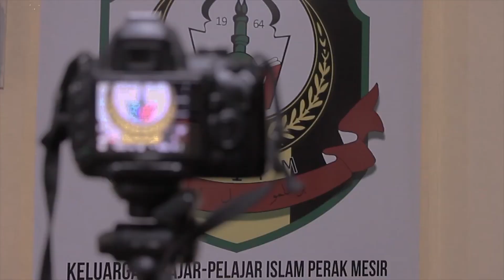VIDEO | FAZAKKIR DHIYA'20 : KELEBIHAN BERSAHUR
Keluarga Pelajar-pelajar Islam Perak Mesir sesi 2019/2020

Firman Allah SWT:

وَذَكِّرۡ فَإِنَّ ٱلذِّكۡرَىٰ تَنفَعُ ٱلۡمُؤۡمِنِینَ

Maksudnya: "Dan tetap tekunlah engkau memberi peringatan, kerana sesungguhnya peringatan itu mendatangkan faedah kepada orang-orang yang beriman."
[Surah Adh-Dhariyat: Ayat 55]

Sementara menunggu waktu berbuka puasa, marilah sama-sama kita menonton video ini agar ia menjadi peringatan bersama serta dapat menambahkan thaqafah dan keimanan kita kepada Allah SWT terutamanya di dalam bulan Ramadan yang cukup mulia ini.

"Menuju Kilauan Farhatain"